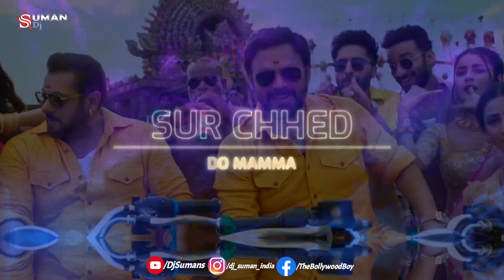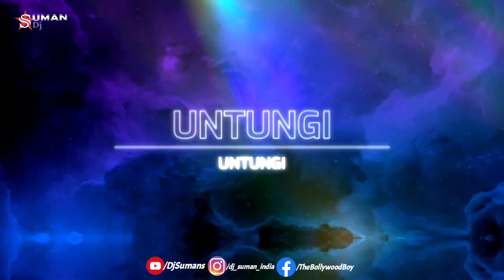Yentamma | Mix | DJ Suman S | Kisi Ka Bhai Kisi Ki Jaan | Salman Khan,Ram Charan,Venkatesh | Pooja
Yentamma | Mix | DJ Suman S | Kisi Ka Bhai Kisi Ki Jaan | Salman Khan,Ram Charan,Venkatesh,Pooja| Vishal,Payal,Raftaar
Song: Yentamma
Movie: Kisi Ka Bhai Kisi Ki Jaan
Singers: Vishal Dadlani & Payal Dev
Music Composer: Payal Dev
Lyrics: Shabbir Ahmed
RAP Written & Performed by: Raftaar
Additional Lyrics & Vocals: Aditya Dev
Music Production, Mix & Master: Aditya Dev
Shehnai (M Synth): Payal Dev
Guitars: Rhythm Saw
Live Percussion: Satyajit Jamsandekar, Ratnadeep Jamsandekar, Sachin Sawant, Sandesh Kadam, Sachin Bhangre, Prashant More, Latesh Parab, Kavstub
Chorus - Vivek Naik, Rahul Chitnis, Santosh Bote, Mangesh Shirke, Sagar Lele, Umesh Joshi
All Instuments recorded at YRF Studios
Recording engineer - Vijay Dayal
Assitant Engineer - Abhishek Khandelwal